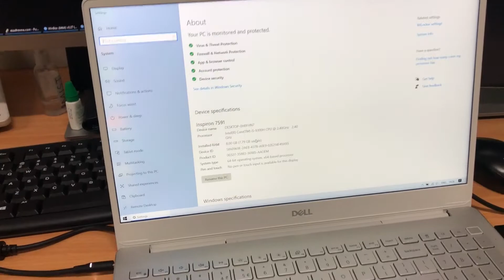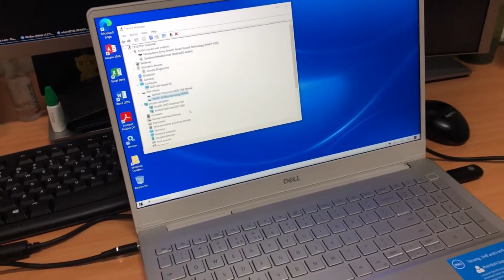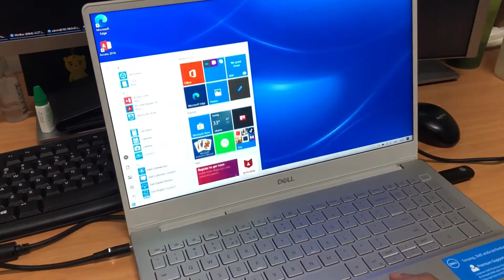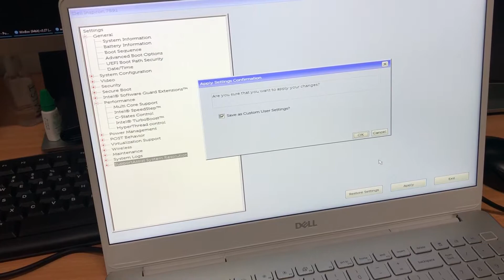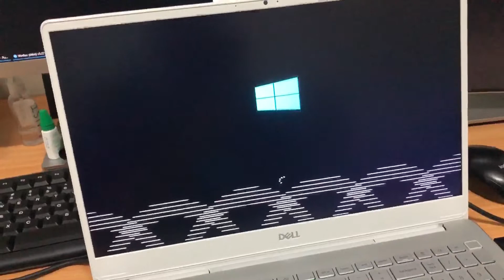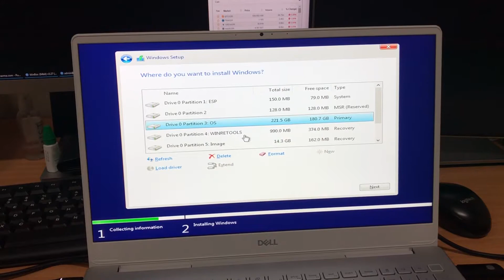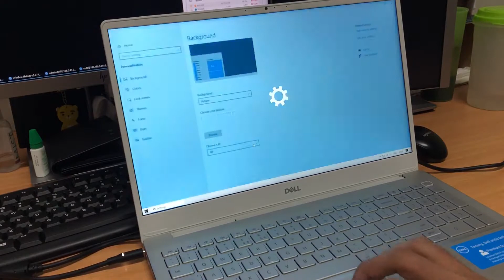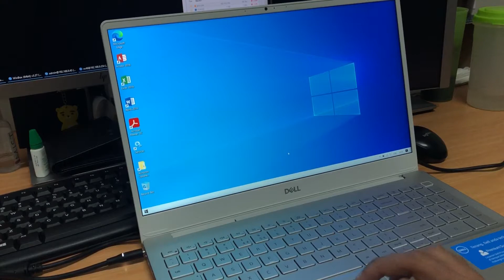Dell Inspiron 15 7000 Series 7591 - Ya Sudah Lhaa Ya.... Nikmatin Saja Dan Pokoe Mantep 👍🏻